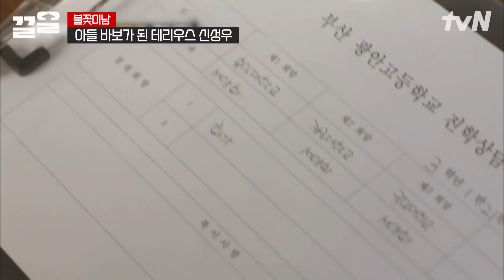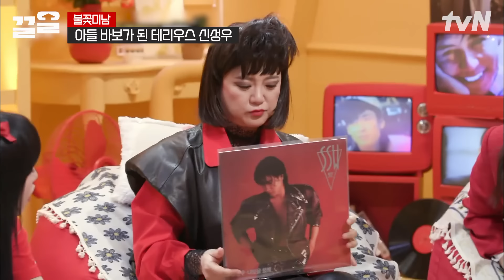아빠가 된 신성우의 아들 바보 모먼트💖 카리스마 테리우스는 어디 가고 스윗한 아버지만 남으셨음... | 불꽃미남